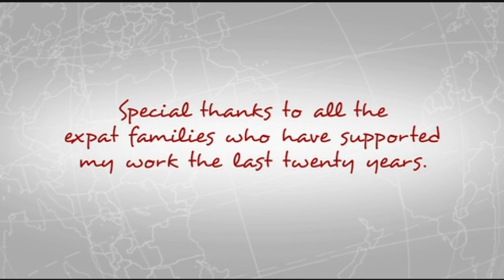3 - What subjects are going to be covered in this lecture series?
A Global On-Line Lecture Tour with
With Author Robin Pascoe